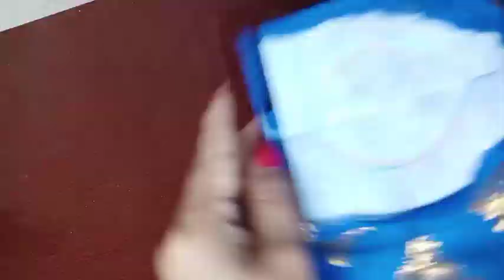Beautiful Sleeves Design cutting and stitching || Latest sleeves design || sleeve design cutting